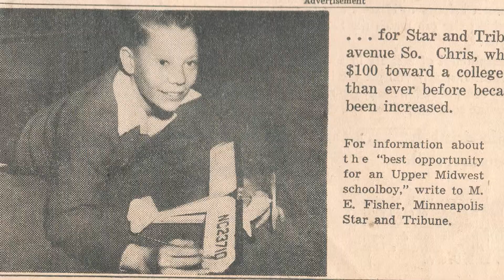my name is